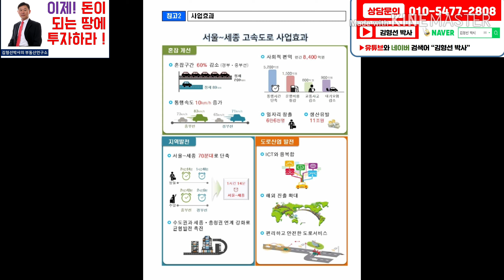세종서울고속도로 포천세종고속도로 제2경부고속도로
세종포천고속도로의 청사진은 2008년 8월 수립된 수도권 고속도로망 구축 실행계획[3]이고 이때부터 구리~세종 구간은 공식적으로 서울세종고속도로라고 지칭되었다. 제2경부고속도로라는 명칭이 사용된 노선은 서울~부산[4], 서수원~오산[5], 하남~오산[6], 하남~안성[7], 구리~세종[3]의 5가지 구간인데 이중에서 제2경부고속도로라고 고시되었던 노선[7]은 하남~안성 구간 하나뿐이었다. 이후에 이 구간이 구리~세종 구간인 서울세종고속도로에 포함되면서 서울세종고속도로가 하남~안성의 제2경부고속도로 역할을 병행하는 것으로 계획되었다.[3] 서울세종고속도로는 기존의 서울~행정중심복합도시 간 고속도로[19] , 연천~용인 간 남북5축 고속도로[14] , 하남~안성 간 제2경부고속도로[7]의 세 가지 계획이 통합된 형태로서 기존의 남북5축 연천~용인 간 고속도로를 연천~서울~세종 간 고속도로로 연장, 조정하여 탄생되었다.[3] 이렇게 복잡하여 언론과 일반에서는 이와 다르게 명칭을 사용하는 경우가 많았다.

세종 - 구리 노선은 오래전부터 경부고속도로의 교통혼잡을 완화하기 위해 건설한다고 하여 제2경부고속도로라는 가칭으로 불려왔는데, 2014년 지방선거로 새누리당에서 이 고속도로를 다시 추진하면서 세종시까지 추진하기로 함에 따라 명칭 변경이 필요하다는 의견이 있었다.[58] 2015년 11월 19일 국토교통부는 이 고속도로 건설 사업에 대해 발표하면서 서울세종고속도로로만 지칭해달라고 주문했다. 이 말의 의미는 제2경부고속도로라고 부를 경우 이 고속도로가 먼 미래에는 부산까지 연장할 것이라고 생각할 수 있기 때문인데, 하지만 국토교통부에서는 세종시 밑으로 이 고속도로 노선을 연장하는 방안은 한 번도 검토된 적이 없고 향후 장기 계획에도 없다고 하여 이 고속도로의 남부 연장계획이 없다고 선을 그은 것이다.[59]

서울세종고속도로 부동산시장 영향…용인·안성 수도권 물류거점 부상

 서울~세종 고속도로 추진 계획을 발표하자 고속도로가 지나는 지역과 인근 부동산 시장에 미치는 영향에 대해 다양한 전망이 쏟아지며 관심이 집중된다.
부동산 전문가들은 경부고속도로를 축으로 분당·판교·동탄2신도시가 들어서고 부동산 가격이 크게 뛰었던 만큼 서울~세종 고속도로가 제2경부 축을 형성해 용인·안성 등 나들목(IC)을 중심으로 개발 기대감이 높아질 것으로 전망했다.
세종시에 대한 평가는 엇갈렸다. 수도권 접근성이 개선돼 개발 압력이 높아질 수 있지만 수도권 출퇴근이 용이해져 세종시 집값에 부정적인 영향을 줄 수도 있다는 의견이 많다.
서울~세종 고속도로 추진으로 가장 큰 수혜가 예상되는 지역은 고속도로가 지나는 용인과 안성 일대가 꼽힌다.
"용인시 처인구와 안성시 등이 직접 수혜를 받을 것"이라며 "고속도로 IC 인근 물류·산업단지 개발이 활기를 띨 것으로 보인다"고 말했다.
"제2 경부로 불리는 이번 고속도로 계획 1단계 주요 노선인 광주·용인·안성 IC 예정지 중심으로 농지·임야와 전원주택·공장·물류창고 용지 가격이 들썩일 것으로 보인다"고 말했다.

리츠(REITs)나 펀드를 통한 물류시설 개발·투자도 크게 늘 전망이다. "고속도로 IC 인근에 물류창고·물류기지가 많이 들어설 것"이라며 "용인과 안성이 수도권 물류 중심지로 거듭날 수 있다"고 내다봤다.
개발이 진행 중인 위례신도시와 하남 미사강변도시, 하남 감일지구, 화성 동탄2 신도시 등 인근 택지개발지구 몸값도 오를 전망이다.
서울까지 평일 108분·주말 129분에서 74분으로 시간 거리가 크게 단축되는 세종시 부동산 시장도 기본적으로는 어느 정도 수혜가 예상된다. 현재 세종시에서 KTX 오송역까지 접근성이 떨어지는데 고속도로가 개통되면 수도권 접근성이 크게 향상되기 때문이다. 수도권 접근성이 좋아져 인근 대전이나 조치원 등에서 세종시로 인구가 몰리면서 집값이 올라갈 수 있다는 분석이다.
 "세종시가 더 성장하는 발판이 될 수 있겠지만 공주나 대전 등 충청권 주변 지역은 오히려 더 위축될 수 있다"고 말했다.
수도권에서 세종시로 통근하는 인구가 오히려 증가할 수도 있다. 이때 세종시는 기존 충청권 주민들로 채워지고, 공무원들은 하남·미사나 용인·동탄2 등 수도권 신도시 출퇴근을 선택할 가능성도 배제할 수 없다.
"세종시로 접근성이 좋아지면 아예 수도권 인근에서 출퇴근하는 사람이 늘어날 수도 있다"며 "세종시가 교육·문화·인프라스트럭처 등 도시 경쟁력을 얼마나 빨리 잘 갖출 것이냐가 중요한 대목"이라고 말했다.
개발 호재만 믿고 '묻지마 투자'에 나서서는 안 된다고 염려하는 목소리도 많다.
한국감정원에 따르면 용인과 안성 땅값은 2009년 세종~서울 고속도로 예비타당성 조사 결과가 나오자  전국 평균보다 많이 올랐다.
"(1단계) 개통 시기가 2022년으로 장기 계획인 만큼 중·장기적 투자와 실수요자 관점에서 접근하는 전략이 바람직하다"고 조언했다.